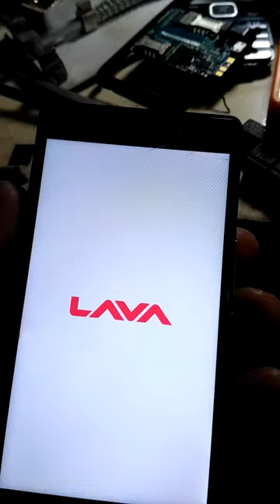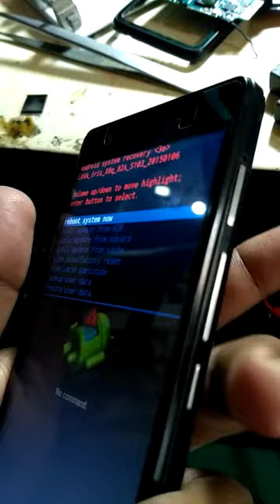how to hard reset lava iris x8q (milon vai)